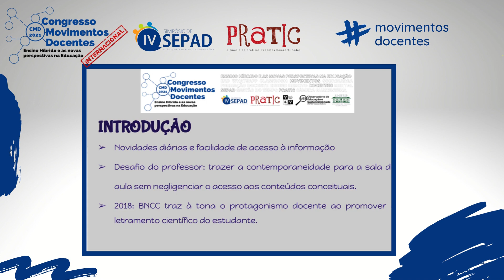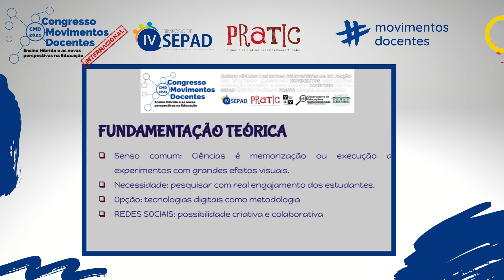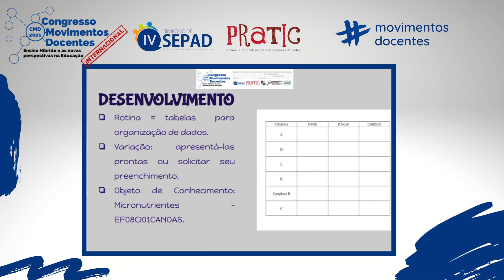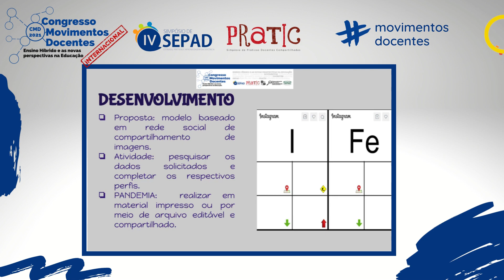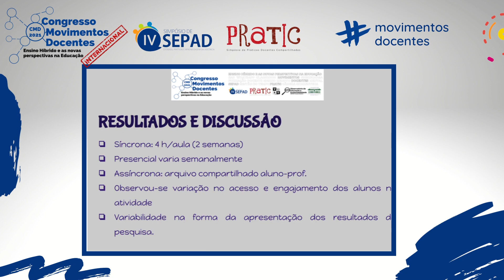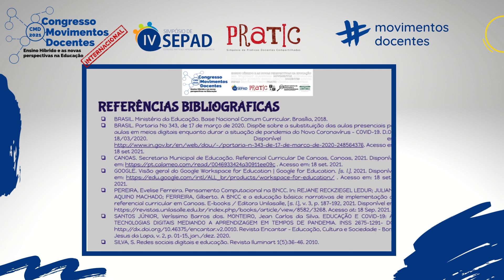OS MICRO ‘TÁ ON”: APRENDIZAGEM CRIATIVA NA PRÁTICA INTERLIGANDO PESQUISA E REDES SOCIAIS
Autores: Evelise Ferreira Pereira e Letícia Azambuja Lopes